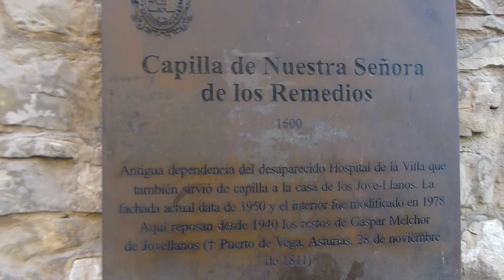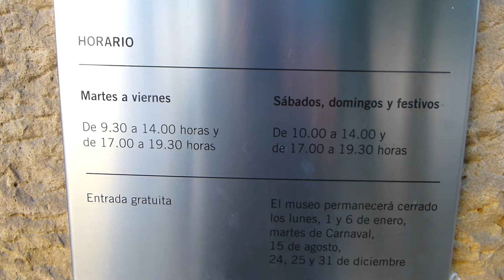Casa de Jovellanos en Gijón (Asturias)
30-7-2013 Calle Arzobispo Valdés. Calle de los Remedios. Capilla de Nuestra Señora de los Remedios. Plazuela de Jovellanos y exterior de la casa de Jovellanos.